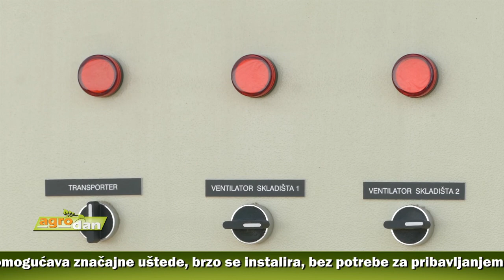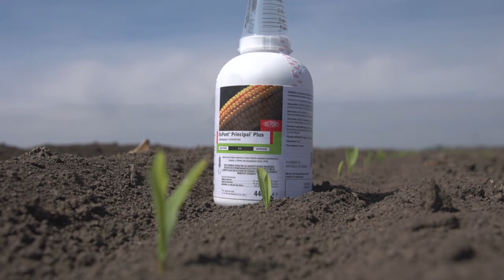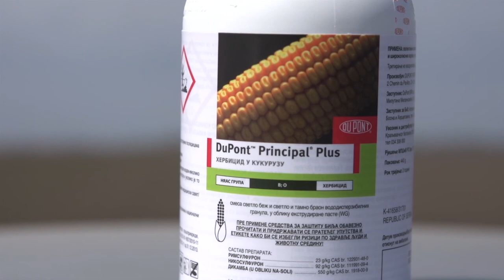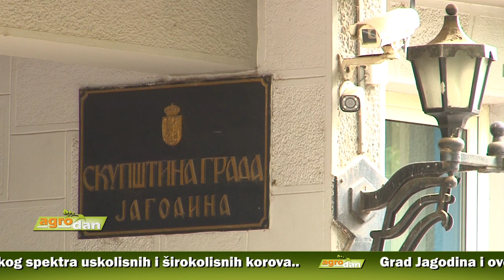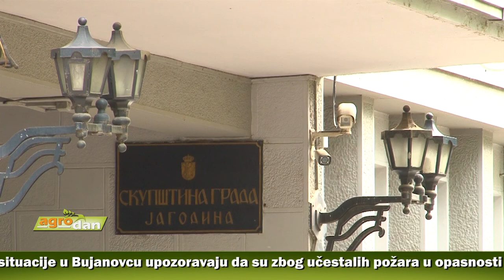AgroDan_04.05.2017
Na domaćem tržištu trenutno nestašica soje. Aktuelna cena od 52 dinara za kilogram, bez PDV-a, mogla bi da dogura i do 60 dinara, tvrde trgovci.

Mobilna sušara žitarica, instalirana u Zemljoradničkoj zadruzi Beška- Agrar u Krčedinu, omogućava značajne uštede, brzo se instalira, bez potrebe za pribavljanjem građevinske dozvole.

Kompanija Agromarket preporučuje Principal Plus, selektivni sistemični herbicid u kukuruzu za suzbijanje širokog spektra uskolisnih i širokolisnih korova.

Grad Jagodina i ove godine dotira sredstva za rad protivgradnih strelaca. Iz lokalnog budžeta za tu namenu predviđeno izdvajanje blizu 800 hiljada dinara.

Iz Opštinskog štaba za vanredne situacije u Bujanovcu upozoravaju da su zbog učestalih požara u opasnosti imanja, objekti i šume  na teritoriji te opštine.